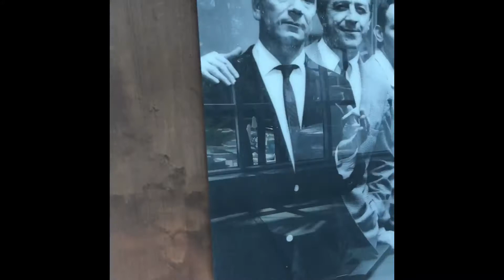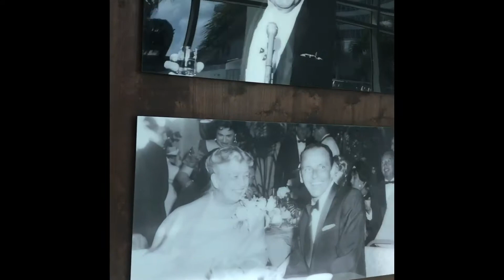Historic photos lining the Chateau wall at Fontainebleau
Many historical pics of the history of Fontainebleau